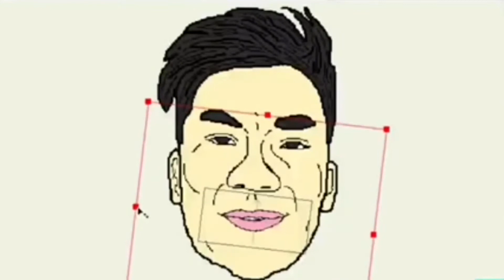TimeLapse Video of, Animators and RiceGum ( Read Description)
If this is the 4th time you're seeing this. you can ignore it. If this is your first time. have a good read so then you know whats going on:

I will be making all the creating "character episodes" into a time lapse video. Because the creating character episodes are far too long. It's not necessary enjoyable.

And Also by doing this. it buys me time to create an actual animation. but again. I am not making any promises. This is how i will maintain my weekly upload. So please. if you do see this type of content. Dont Leave. its just to give myself a bit of time to create an actual animation. ok enjoy.